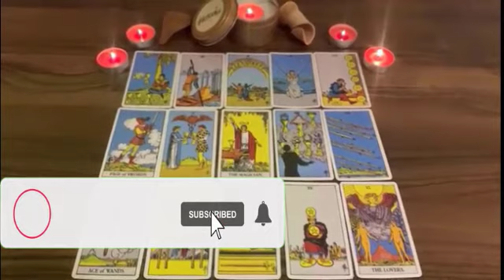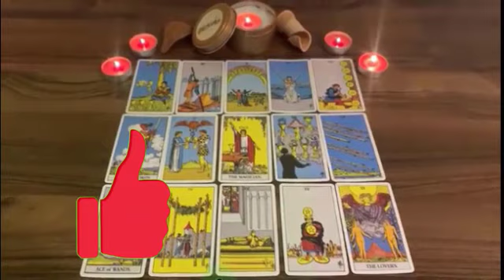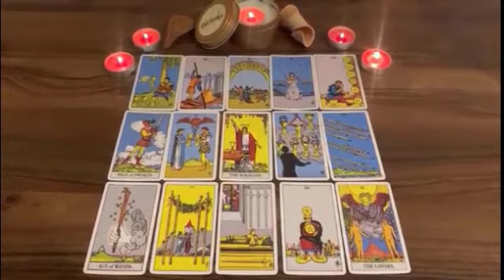AQUARIUS BABY! YOU WILL END UP WITH THIS PERSON! 🤣💑 2023 Love Tarot Reading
Aquarius
Aquarius today
Aquarius November